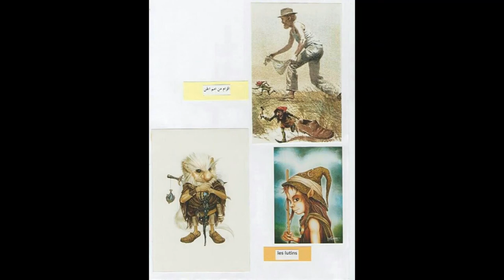قال على ابن ابي طالب رضي الله عنه ياجوج و ماجوج شبر او شبرين و منهم ثلاث اشبار PARANORMAL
UFO
OVNI
PARANORMAL
Les prédictions sélectionnées présentent le problème suivant :

العلوم المحرمة
السر العظيم .السفر عبر الزمن
الملائكة
الروح
النفس
الجن
الجان
الكائنات الفضائية
المخلوقات الفضائية و السماوية
الصحون الطائرة
الاطباق الطائرة
الخالدين
ابليس
الشياطين
الحيونات الغريبة
الكائنات الغريبة
الوحوش
العمالقة
 الاقزام
الجنيات
الحية
التاريخ الهجري الحقيقي
القدور الراسيات
المستنسخون
التهجين
التخفي
شعاع الموت
حرب النجوم في القران
الساعة
حقيقية القمر
السيارات
 الاشغال اليدوية